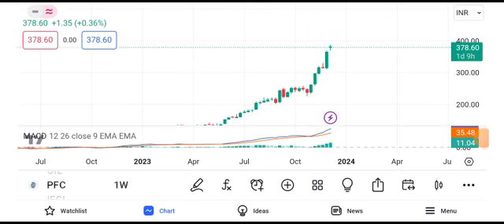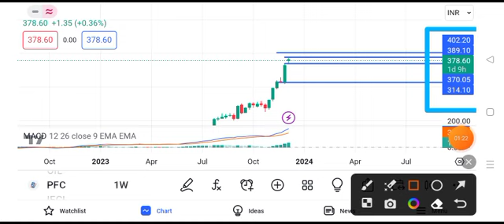pfc share latest news today